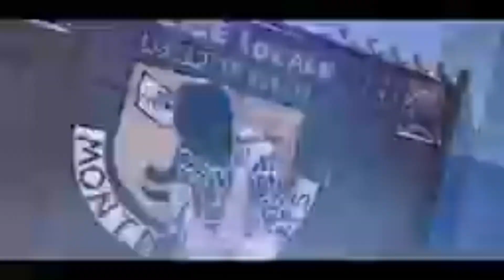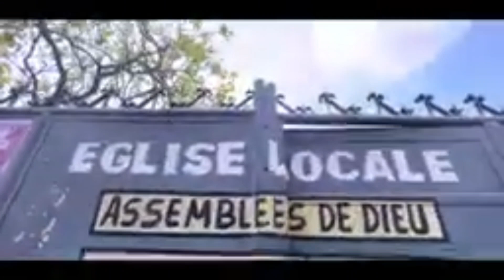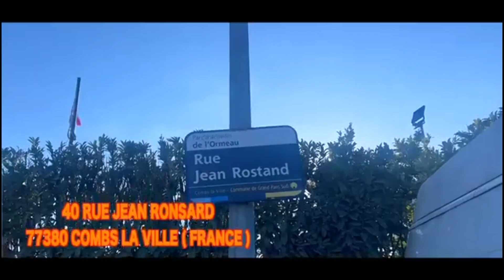LA PROPAGANDES MALÉFIQUE?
ABONNÉZ VOUS MISSIVEMENT SUR MISSIONNAIRE NKOSI TV